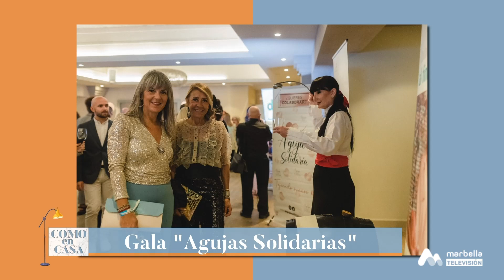COMO EN CASA CON CRISTINA 2P MARTES 25 ABRIL